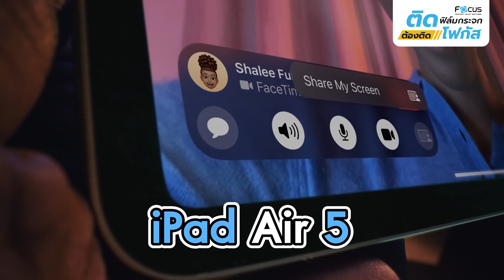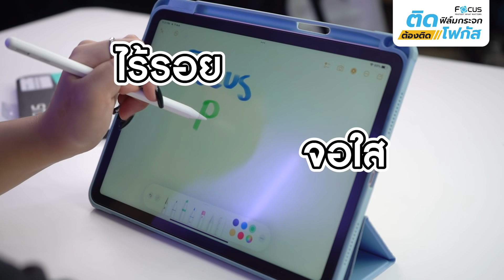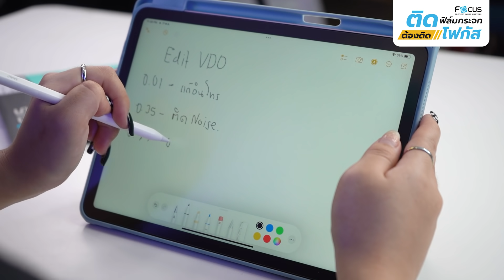รีวิวหลังใช้ iPad Air5 มีข้อดีข้อเสียอะไรบ้างนะ?? | โฟกัส ฟิล์มกระจกกันรอย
รีวิวหลังใช้ iPad Air5 มีข้อดีข้อเสียอะไรบ้างนะ?? ฟิล์มโฟกัส | Focus Film